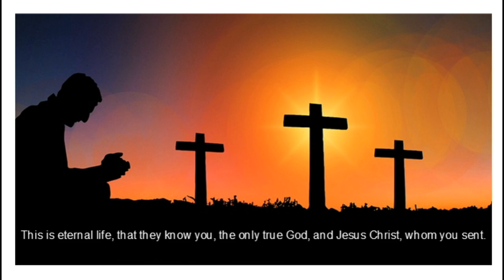Spotting Sinwar, a leader on the run- for how long?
For contact and supporting the channel:
This is an educational attempt to bring varied components together, touching on recent affairs, Judaism, Christianity and Islam. Produced by AM Daniel, MENA and European from Ex-Muslim foreground. I will make an episode every first Sunday of the month. I write every episode in the spirit of prayer and consideration. My prime mission is to encourage Christians gain better understanding; ‘edification awareness and apologetic’, not ashamed of exalting the Living, Loving and Regenerating Triune God, regarding the Holy Scriptures. Having a multi-ethnicity and multi-religiosity background, make delving into Quran and Islam next to nature. Besides, as an Arabic speaking Christian, my faith is constantly under attacks. Hence, I sense the necessity to consider some apologetic and to question the aggressors’ faith and tradition. “Every word has an ear. Perhaps your ear is not for my words. So, do not accuse me of ambiguity.”
Quran quotation Md M Pickthal  PD